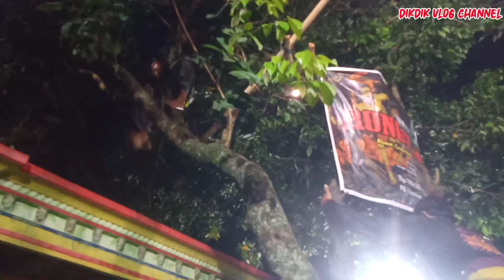SENI REOG RONGGO JATI❗EMBER SAMPAI MELAYANG || PENUTUPAN BAZAR || LIVE GENTUNGAN MOJOGEDANG KRA#reog